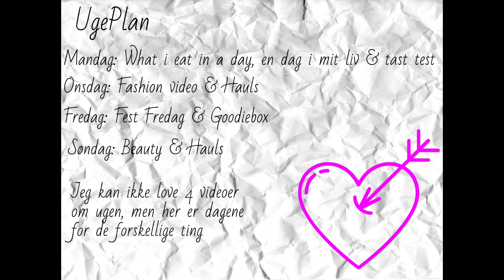Declutter sommer sko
Denne video kommer til at være et nyt afsnit af declutter serien, denne gang bliver det med sommer sko.
Knus&kys